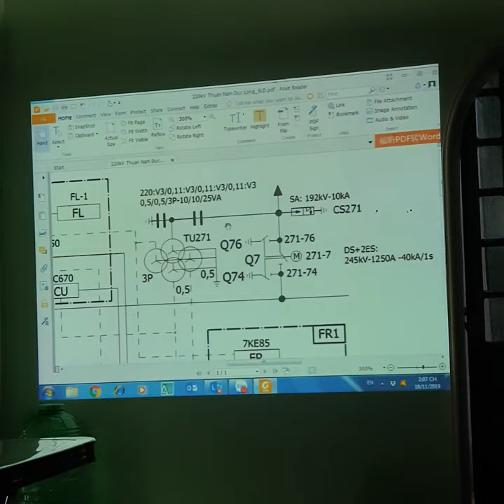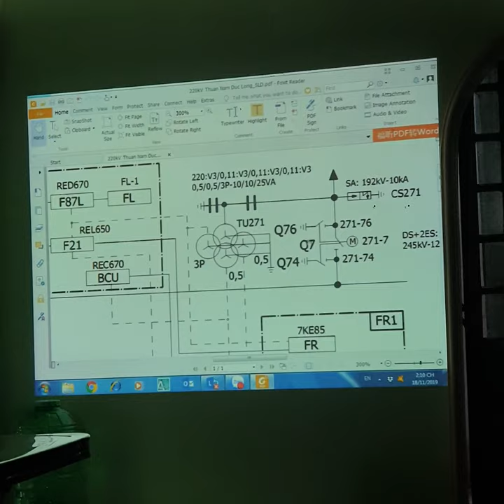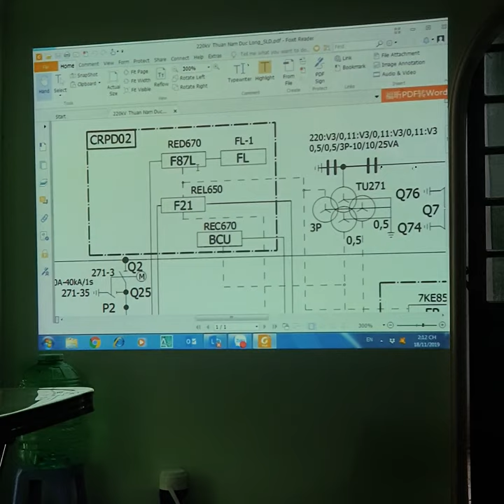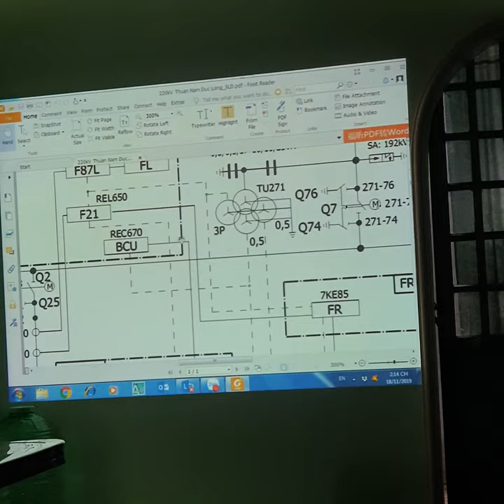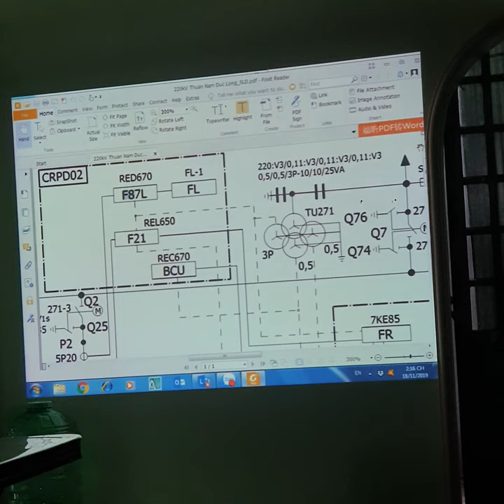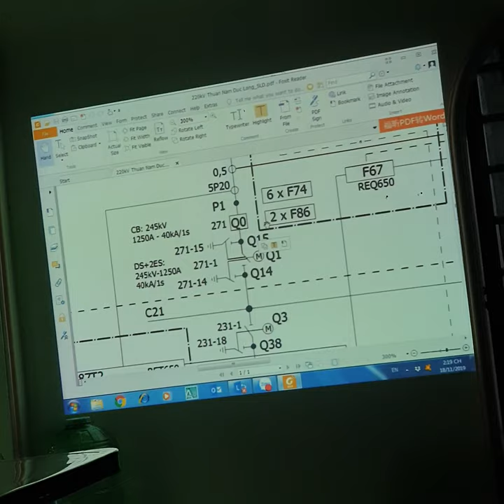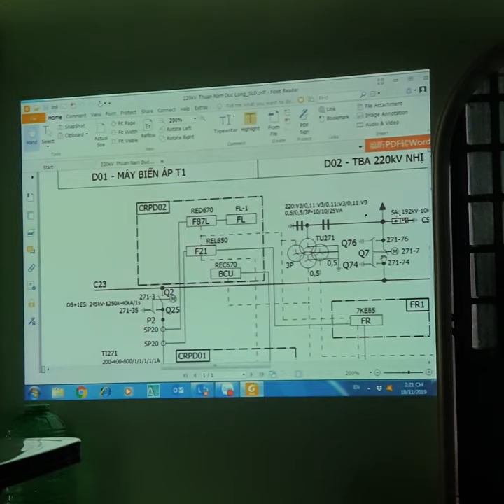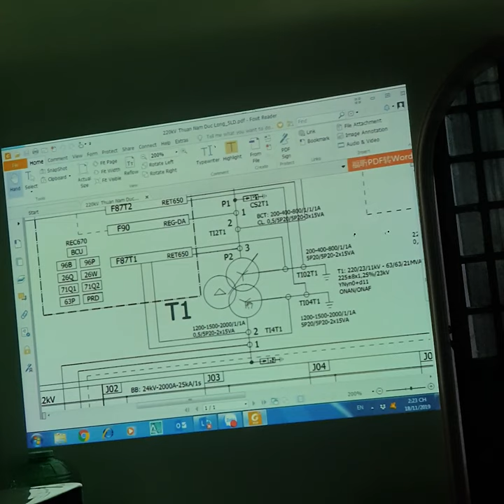Relay bảo vệ nhà máy